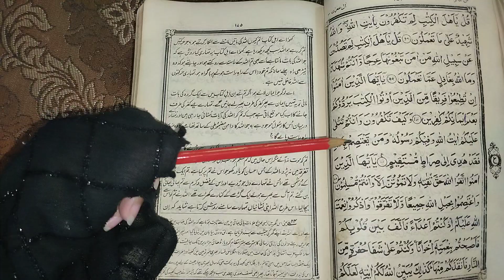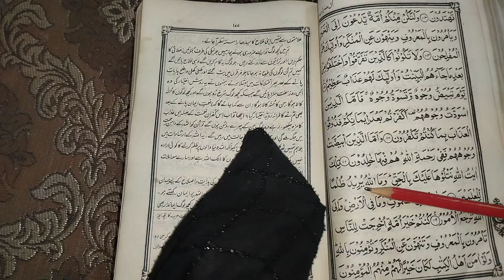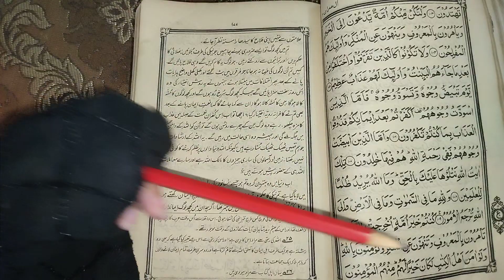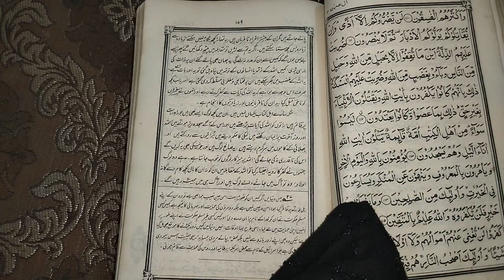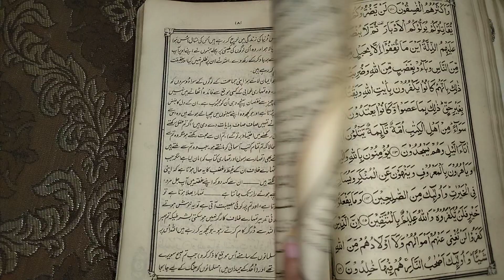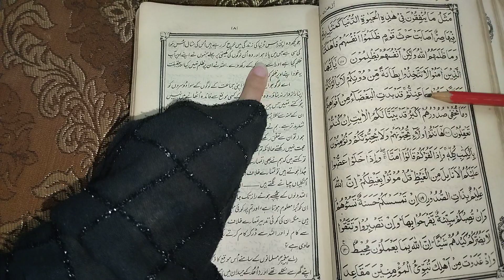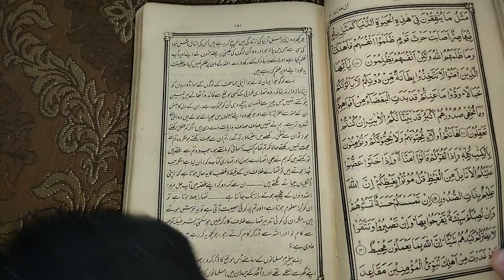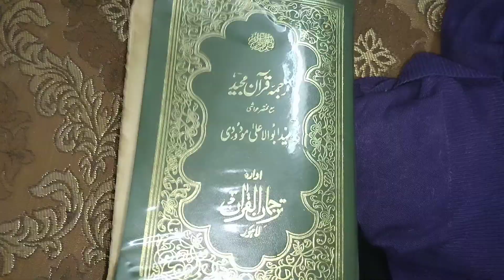Surah Aal -e-Imran Full || With Arabic | سورة آل عمران l AYAT 102 to 120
Surah Aal -e-Imran Full || By Sheikh Shuraim (HD) With Arabic | سورة آل عمران